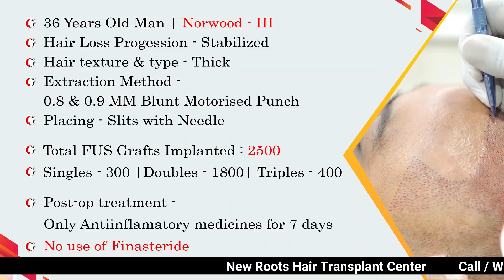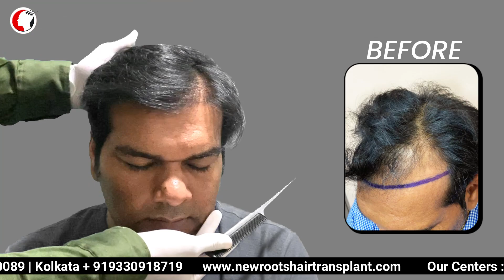Hair Transplant Result | Best Hair Transplant In Nashik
Hair Transplant Result | Best Hair Transplant In Nashik / Nandurbar / Dhule